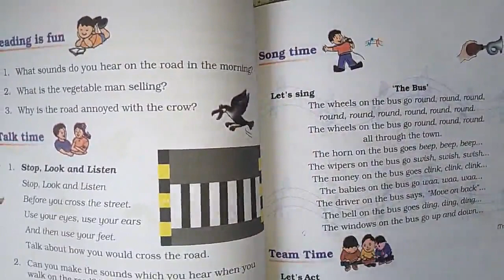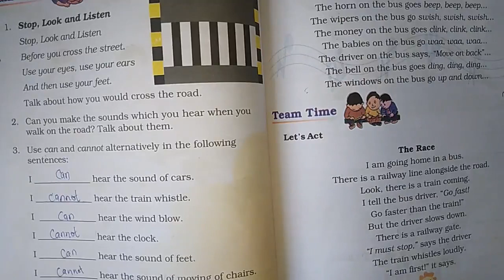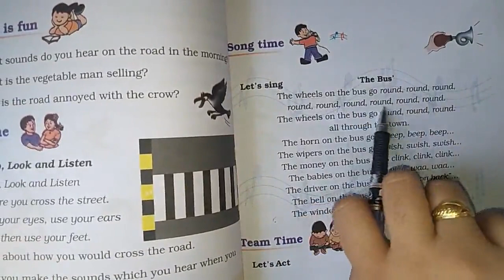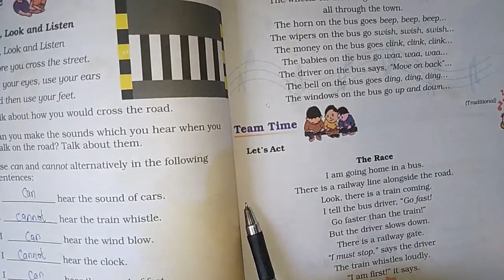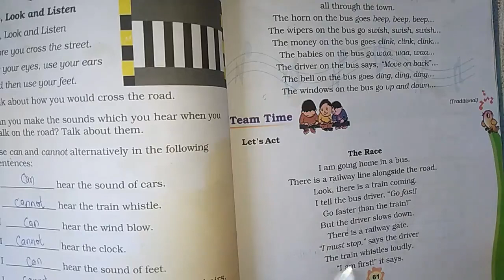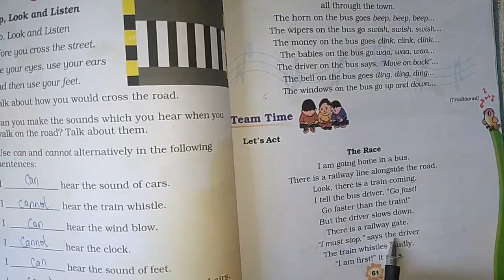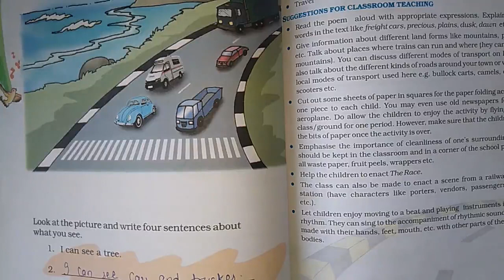Trains/Poem/ Class-3/ English/ Chapter-6/ NCERT/Part4/ PrimarySchool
My Passion Teaching
Class-3
English Syllabus
Chapter-6 Trains Part4

Class 3 Chapter -6 of English Poem of Trains
Question answers

Keep supporting , You will never disappointing from my hard-work.

Riya Chandel